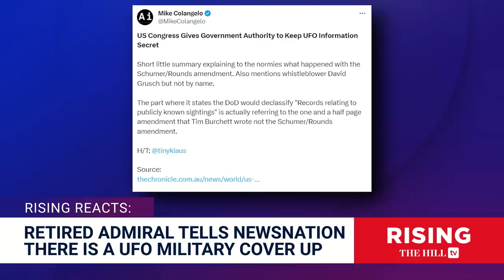UAP COVERRUP Alleged By Rear Admiral: U.S. Has TALKED to Aliens, Whistleblower Alleges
Robby Soave and Briahna Joy Gray discuss new interviews on UFOs.